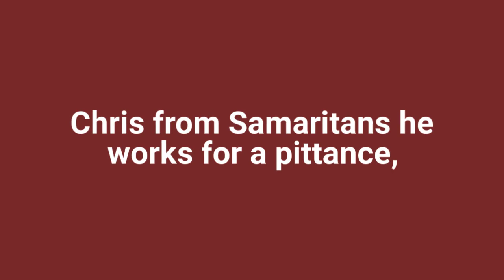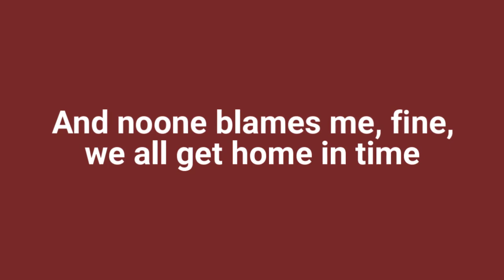'Crisis'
'Crisis' an experimental, alt-pop song by artist/singer-songwriter Marilyn Joy - created
Taken from the acclaimed album 'Crystal D'Arke' available to listen to or buy